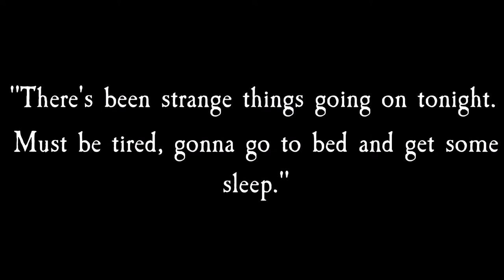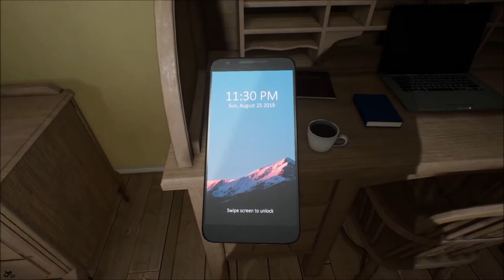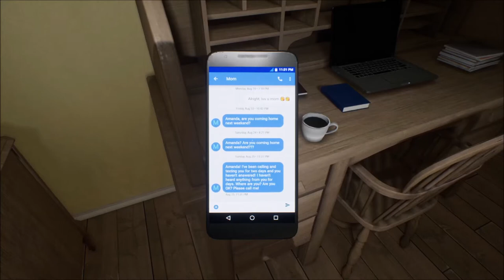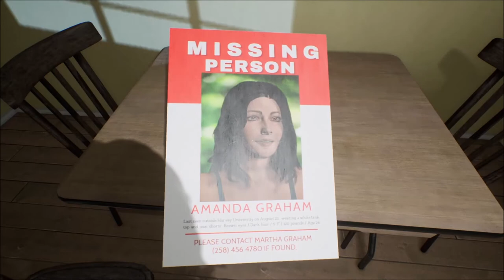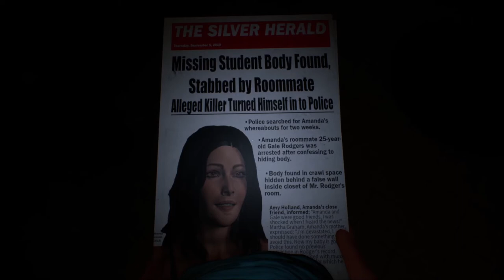Ghost Of Tomorrow Demo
Foreseeing what happens...

If you'd like to experience "Ghost Of Tomorrow" Demo, the link is available for you

Interested in watching more creepy or scary scenarios just like this? Be sure to take a peek at the channel!

                                     "If You Can Balance Your Sanity..."